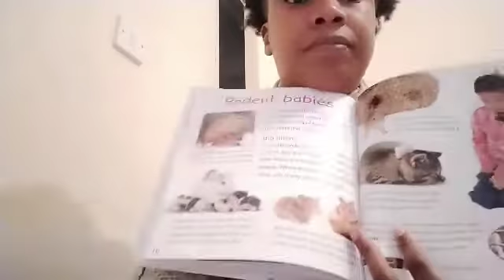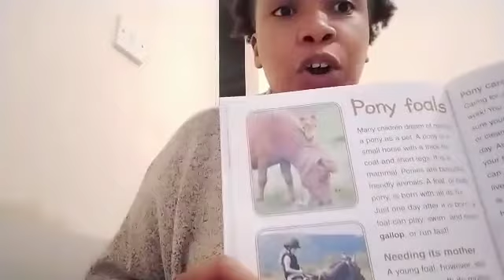WWP My Pets June 23